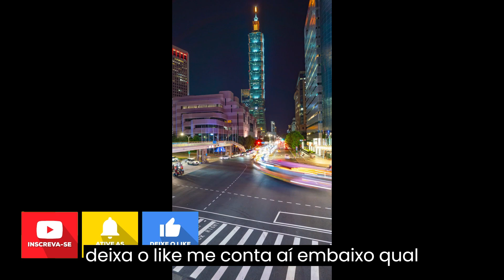VOCÊ NÃO VAI ACREDITAR NA ALTURA DESSES PRÉDIOS!!!!!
Se você é fascinado por arquitetura e grandes construções, não pode perder esse vídeo sobre os 5 maiores prédios do mundo! Através de imagens impressionantes e informações detalhadas, vamos explorar essas estruturas gigantes que desafiam a gravidade e os limites da engenharia moderna.

Começando pelo Burj Khalifa, em Dubai, com seus 828 metros de altura, passando pelo Shanghai Tower, na China, que alcança incríveis 632 metros, vamos conhecer a história e os desafios enfrentados durante a construção dessas obras-primas da arquitetura contemporânea.

Além disso, também vamos falar sobre o Makkah Royal Clock Tower, na Arábia Saudita, o One World Trade Center, em Nova York, e o Taipei 101, em Taiwan, que impressionam não só pela altura, mas também pela beleza e inovação.

Não perca essa oportunidade de conhecer um pouco mais sobre os maiores prédios do mundo e se encantar com essas construções impressionantes!

5 maiores prédios do mundo! Nos últimos anos, a arquitetura tem sido um campo em constante evolução, com construções cada vez mais altas e impressionantes. Neste vídeo, vamos explorar os prédios que ultrapassam os limites do céu e são verdadeiras maravilhas da engenharia e design. Desde arranha-céus imponentes em Dubai e Xangai até torres deslumbrantes em Seul e Shenzhen, prepare-se para se maravilhar com a beleza e a grandiosidade dessas obras-primas arquitetônicas. Vamos lá!

1. Burj Khalifa - 828 metros.
 Dubai, Emirados Árabes Unidos
O Burj Khalifa é o prédio mais alto do mundo, com 828 metros de altura. Ele levou cerca de seis anos para ser construído, e foi inaugurado em 2010. Projetado pelo arquiteto Adrian Smith, o Burj Khalifa tem uma forma distinta e elegante, com um design que lembra uma flor do deserto. Além disso, o prédio é conhecido por sua eficiência energética, com um sistema avançado de reciclagem de água e outros recursos de energia sustentável.

2.
 Shanghai Tower - 632 metros.
  Xangai, China
A torre de Xangai é o segundo prédio mais alto do mundo, com 632 metros de altura. Inaugurada em 2015, a torre é conhecida por seu design espiral inovador, que ajuda a reduzir a carga de vento no prédio e economiza energia. Além disso, a torre tem um sistema avançado de ventilação natural que ajuda a reduzir o consumo de energia.

3.
 Abraj Al Bait Clock Tower 601 metros
  Meca, Arábia Saudita
A Abraj Al Bait Clock Tower é uma torre impressionante, com 601 metros de altura. Foi concluída em 2011 e faz parte de um complexo em Meca que serve como um centro de peregrinação para muçulmanos de todo o mundo. A torre é conhecida por seu relógio, que é o maior do mundo e pode ser visto a uma distância de até 17 km.

4.
 Ping An Finance Center 599 metros
 Shenzhen, China -
O Ping An Finance Center é o quarto prédio mais alto do mundo, com 599 metros de altura. Foi inaugurado em 2017 e possui 115 andares. O prédio é conhecido por seu design inovador, que apresenta várias seções distintas que se sobrepõem. Além disso, o prédio é extremamente eficiente em termos de energia, com uma série de recursos de energia renovável e sistemas de ventilação naturais.

5.
 Lotte World Tower
 Seul, Coreia do Sul
A Lotte World Tower é o quinto prédio mais alto do mundo, com 555 metros de altura. Foi inaugurada em 2017 e é um verdadeiro centro de entretenimento e negócios. Além de seus escritórios e hotéis, a torre também possui um shopping center, um centro de entretenimento e um observatório com vista panorâmica da cidade de Seul. Seu design elegante e moderno tornou-se um verdadeiro marco para a cidade.

Agora que voce já conhece os cinco maiores prédios do mundo é fácil perceber que essas construções são verdadeiras maravilhas modernas, que ultrapassam os limites do que antes parecia impossível. Seja a torre que abriga o maior relógio do mundo ou o arranha-céu que possui o elevador mais rápido, cada prédio possui sua própria característica única e imponente. Esses prédios não são apenas um testemunho da capacidade humana de construir, mas também servem como centros de negócios, turismo e cultura, tornando-se verdadeiras referências para as cidades onde estão localizados. Sem dúvida, esses prédios continuarão inspirando e impressionando as pessoas por muitos anos.